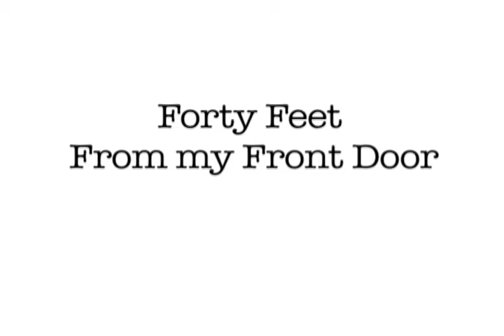Forty Feet From My Front Door _ Metamorphosis